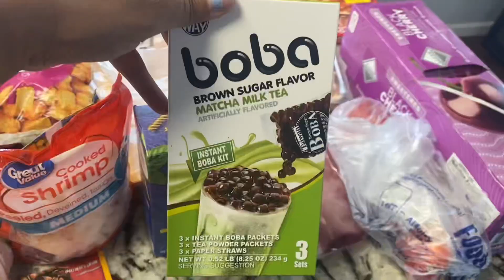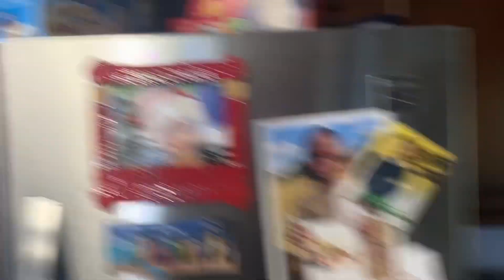Day In The Life / Surrogacy Talk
Hi all, come hang with me! I’m doing it all chit chatting, cleaning, picking up groceries.
I’m starting another surrogacy journey and so excited. I truly loved my first experience and am ready for another! Come with me every step of the way!

If you are interested in more info on surrogacy I got you covered copy and paste this link into your browser . A great resource for ladies who are interested

Surrogacy YouTube:

surrogacy.is/youtube